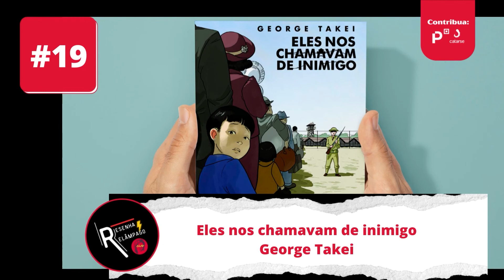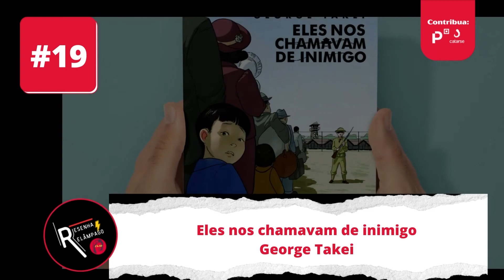Eles nos Chamavam de Inimigo, George Takei (2019) | Resenha Relâmpago Ep.19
O resenha relâmpago ep. 19  traz o HQ Eles nos Chamavam de Inimigo, baseado nas memórias e vivências do ator nipo-americano George Takei. A roteirização é do próprio Takei e mais de Eisinger e Scott, já a parte do desenho é de Becker. A editora que trouxe e traduziu a obra foi a Devir Editorial, em 2019, mesmo ano em que ela foi publicada originalmente.
Se você tem interesse por história do imperialismo, Segunda Guerra Mundial, relações geopolíticas na Ásia e, sobretudo, sobre construção de narrativas que justificaram isolamento e campos de concentração nos EUA, aqui tem um prato cheio!

Financiadores desse vídeo: Alexandre Athayde, Claudia Bovo, Fabiana Jimenez, Gabriel Bastos, Gui Aschar, Henrique Mundim, Juliana Santoros, Merlim Malacoski, Paula Guisard, Rosana Vecchia, Rosi Marques, Suzana Athayde, Tiago Tavares e Silva
Para todos vocês, nosso muito obrigado!

Você também pode nos financiar via PicPay. Procura a gente lá no aplicativo no  @cliohistoriaeliteratura.

Ficou interessada(o) em comprar essa obra? Temos a lista com todas as obras do Resenha Relâmpago

Conheça a nossa linha de camisetas com temáticas históricas na Vandal